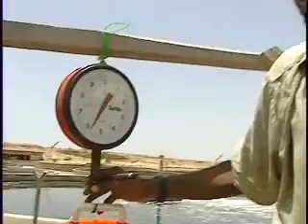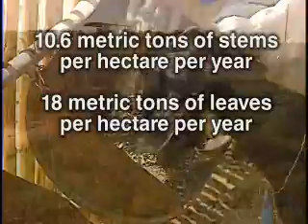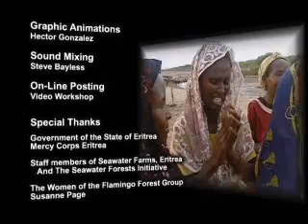الزراعة و زيادة الثروة الحيوانية بمياه البحر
هذا الفيديو يظهر مشروع حدث في إريتريا سنة 1998 عن طريق الزراعة بمياه البحر . لم يحدث اي تحليه للمياه لتكون عذبة بل اخذت مباشرة من البحر المالح علي النباتات , و لكن للعلم هذه النباتات التي قاموا بزراعتها هي نباتات معينة مثل القرم Avicennia , Salicornia ساليكورنيا و غيرهم من النباتات التي يكون بيئتهم الطبيعية هي المياه المالحة.
الإستفاده كانت لديهم في انتاج الزيوت و الثروة الحيوانية مثل الماشية التي تأكل هذه النباتات و الثروة السمكية.
مع العلم أنه يوجد كثير من النباتات و الاشجار التي تعيش علي المياه المالحة مثل نخيل جوز الهند و قد تم ذكر هذا التطور في الزراعة و كيفيته في كتاب يسمي
Biosaline Agriculture and Salinity Tolerance in Plants
و اخر بعنوان
Saline Agriculture Salt-Tolerant Plants for Developing
و قد ذكر ايضا في مجلة العلوم الامريكية لسنة 1998 ذلك بعنوان
Irrigating Crops with Seawater
As the worlds population grows and freshwater stores become more precious, researchers are looking to the sea for the water to irrigate selected crops
by Edward P. Glenn, J. Jed Brown and James W. OLeary

ليس فقط الزراعة لنباتات بيئتها الطبيعية هي المياه المالحة فقد نجحت بعض الدول زراعة بعض النباتات مثل الذرة و القمح و غيرهم من النباتات التي لا تزرع علي المياه المالحة بالمياه المالحة . و ذلك عن طريق خلط المياه العذبة بالمياه المالحة و ذلك يقوم بتوفير المياه العذبة. و هناك طريقة اخري و هي الزراعة التامه بمياه البحر المالحة مع اضافة مركبات كميائية مثل مركب يسمي Proline البرولين فيساعد النباتات علي النمو و التكيف علي مياه البحار المالحة.

لقد ذكر في كثير من الكتب و الابحاث ان نجاح هذه الابحاث كان في الفترة ما بين الستينات و السبعينيات من هذا القرن.

و بزيادة الرقعة الزراعية في البلاد يكون عملية النمو السكاني سهلا و لازما للاستفادة من الاراضي الصحراوية مثل مصر و السودان و ليبيا و الجزائر والمغرب و تونس و السعودية و غيرهم من البلدان الصحراوية التي يكون العائق لديهم المياه , إما بسبب قلة الحصة الموزعة لديهم أو عدم وجود انهار.

و اخص في هذا الفيديو مصر الذي يمكن ان يتحول الاستثمار الساحلي الي زراعة ( سيناء الصحراء الشرقية السواحل الشمالية ) و ثروات سمكية و حيوانية يساهم في زيادة الدخل و فناء البطالة و عدم الهجرة لكثير من الناس خارجا.

يحيي حمدي محمد البشار

مصر  اسلام  مصرية  محمد